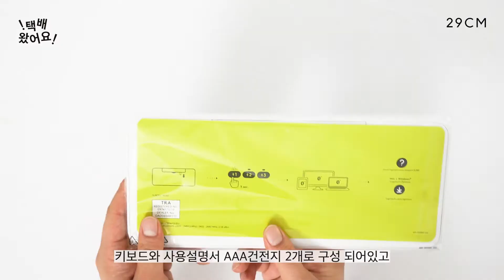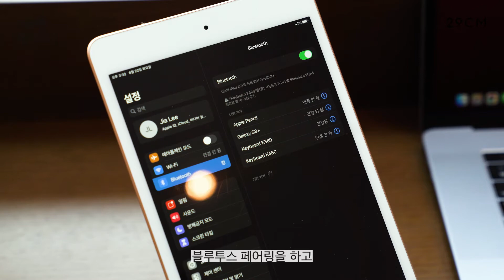[택배 왔어요!] 태블릿과 함께, 완벽한 듀오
지금 막 도착한 택배, 함께 뜯어볼까요? 당신의 기대를 충족시켜줄 라이프 아이템을 구경해봐요.

로지텍 코리아 M350 페블 무소음 무선마우스
로지텍 코리아 K380 블루투스 키보드

간편하게 들고 다니며 사용하는 태블릿, 좀 더 완벽하게 활용해 볼까요?
슬림한 무소음 마우스와 블루투스 키보드에 화사한 컬러를 더한 로지텍 코리아를 만나보세요.

둥그런 모양이 귀여운 페블 마우스는 블루투스와 USB 송신 모두 지원해 원하는 방식으로 연결이 가능하며,
블루투스 키보드는 '스위치' 버튼으로 손쉽게 노트북, 데스크톱, 태블릿을 바꿔가며 타이핑할 수 있어요.

가벼운 에코백에도 들어가는 환상의 듀오,
이제 어디든 당신만의 작업실이 될 거예요.